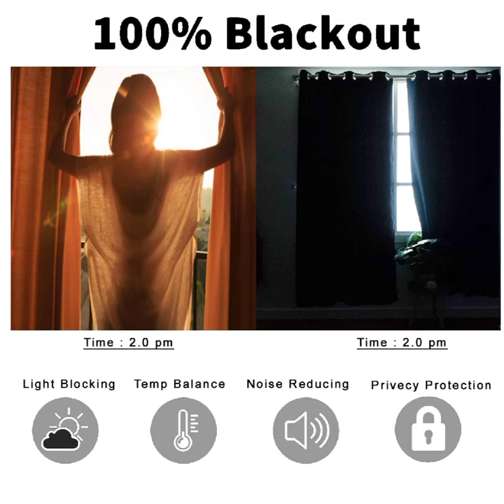Curtain for Indian Festival - Diwali, Room / Curtain for Living Room / Window Curtain / Curtain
DECOMIZER Polyester 3D Digital Printed Home Furnishing Polyresin Religious Curtain for Indian Festival - Diwali, Room Mandir and Pooja Ghar (Design23, 4x5 Ft-Window-1 Piece)

GOGAJI COLLECTION 3D Digital Printed Modern Peacock Feather Knitted Curtain for Living Room/Bed Room Curtain for 5 Feet Window Curtain Single Piece ( 4 * 5 Feet)

Ultimate Trends Polyester Modern Kids Room Digital Printed Grommet Window Curtain, 5 Feet, Sky Blue, Pack of 1

Ultimate Trends Premium Polyester 3D Digital Nature Scenery Printed Grommet Curtains for Window, 5 feet, Pack of 2 Piece, Multi Color, (UTCR-1319_LF_F)

Ultimate Trends Premium Polyester 3D Digital Nature Landscape Printed 90% Blackout Curtains for Door, 9 feet, Pack of 2 Piece, Multi Color, (UTCR-1314_BC_B)

Lush Decor ™ Polyester Classic 3D Modern Printed Grommet Curtains for Long Door, 10 feet, Pack of 2 Piece, Purple, (UTCR-1664_LF_A)

S4vr® Polyester Blend Luxury Living Room 3D Digital Printed Window Curtain, Door Curtain & Long Door Curtain Pack of 2 (3D Printed Beautiful Rose, 4X7 Feet ( Size 48X84 Inch ) Door)

Amazin Homes 3D Digital God Bhagwan Printed Print Polyester Knitting Door Curtain for Home, 4 x 7ft, Multicolour

Shopping, Mall, Shop, Store, Market, Shopping mall, hall, hull, Bazar, My first vlog, My first blog